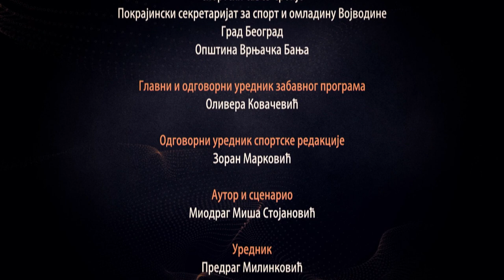Kako postati šampion: Duško Vujošević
15. epizoda - Duško Vujošević

Trenersku karijeru je započeo u Partizanu sa kojim je osvojio čak 12 titula prvaka države, 5 nacionalnih kupova i 5 titula prvaka regionalne ABA lige kao i Kup Radivoja Koraća. Duško Vujošević je najuspešniji trener u istoriji KK Partizan i za gledaoce naše emisije govori o iskušenjima i preprekama, usponima i padovima, teretu slave na putu do šampiona. On kaže da put do zvezda vodi preko trnja.

Scenario: Miodrag Miša Stojanović
Reditelj: Ratko Radović
Montažer: Slavko Ženar
Producenti serije: Ana Šerović i Slavica Nikolić